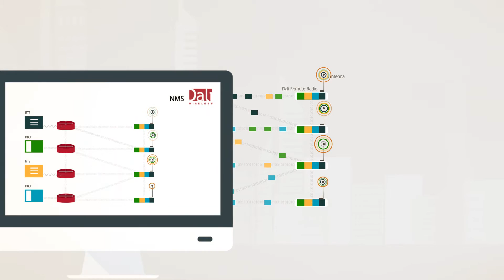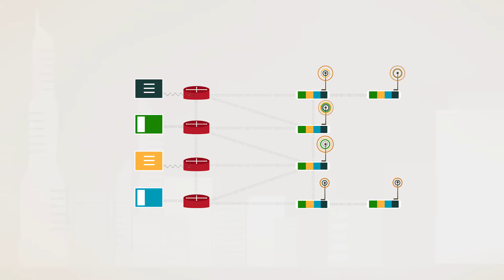Dali Wireless RF Router: RAN Virtualization Enabler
This animation shows how Dali Wireless innovative RF Router changes the way in-building mobile coverage and capacity works. With it's end-to-end RF digital signal processing and software configurability, it enables dynamic capacity allocation and RAN Virtualization. RF Router is an attractive option for operators to handle the forecasted growth of mobile data traffic and to increase the ROI of the deployed radio infrastructure.